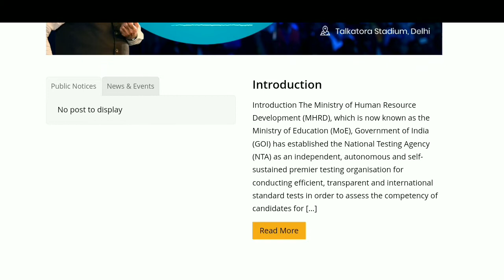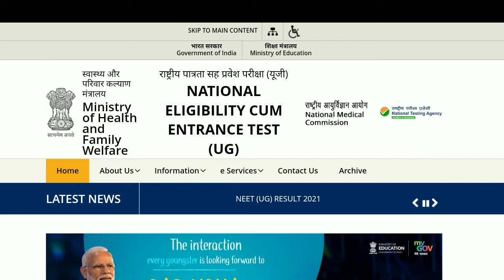NEET UG 2022 | ജൂലൈ 17 ന് നടക്കാൻ സാധ്യത | NEET UG 2022 Latest Updates Malayalam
NEET Exam 2022 date announced | NEET Exam 2022 date Malayalam | NEET 2022 Registration date news Malayalam | Edusoft Malayalam